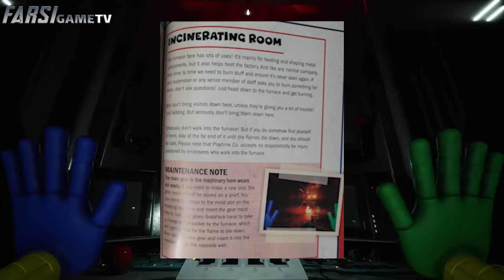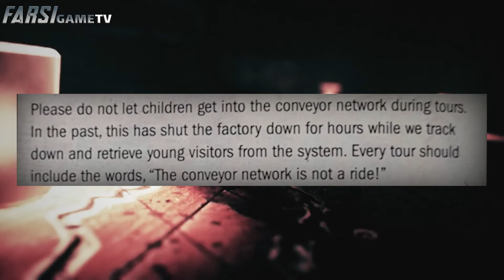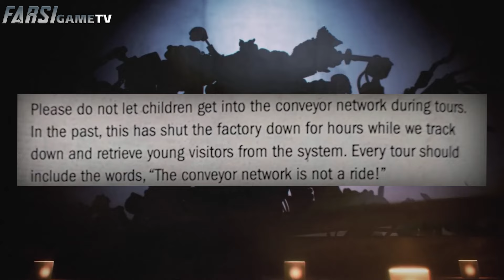خطر بزرگ در کمین کارخانه ی پلی تایم / POPPY PLAYTIME